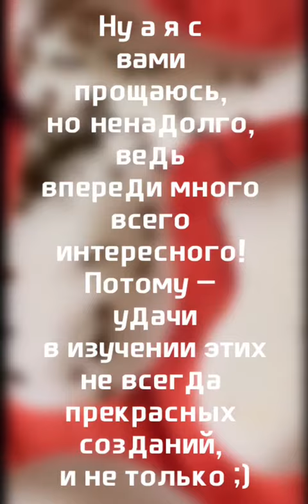Моменты переселения маток | Экстренное переселение одной из них!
Не знаю по многочисленным, но просьбам я сделал видео с моментами переселения маток. ;)